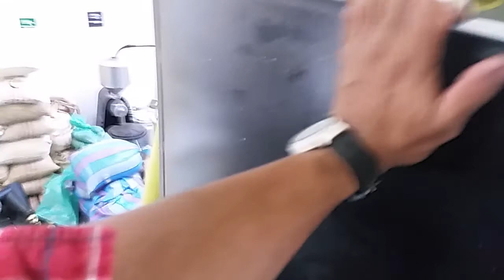TRANSPORTADOR NEUMATICO DE CAFE 1300 KG/H ,pneumatic conveyor,वायवीय कन्वेयर,ПНЕВМАТИЧЕСКИЙ КОНВЕЙЕР